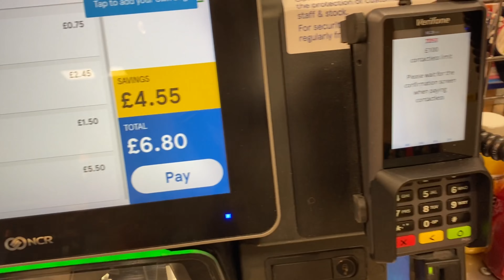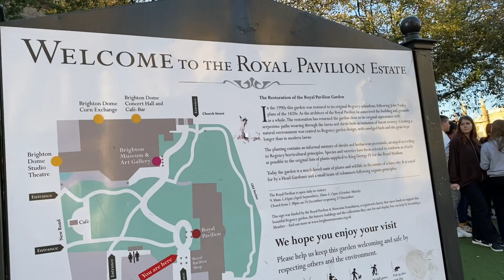A Lovely Sunday in Brighton | One Day Vlog | SUNNY & COSY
A lovely & sunny Sunday in Brighton. Small charities, cute coffee shops and shiny seaside... Hope you enjoy!